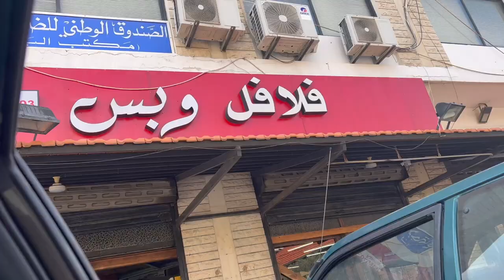The Hidden Side Of Lebanon | BATROUN VLOG | Waterfall Hike, Locals, ATV's & 101 Habibi's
Hello Beautiful 🦋
Surprise we are in LEBANON. I haven't heard much about this beautiful country besides the propaganda the media spreads about it being unsafe. This trip I got to explore the unique travel destination of Lebanon. Specifically the cities of Batroun and Beirut. This video is packed with adventure, from the crystal clear waters of the beach town on Batroun to it's waterfalls and mountain ranges.
Lebanon is a country that does not disappoint. I was able to interview locals who gave their opinion on why you should come visit Lebanon and why theyre so proud of their country and their people.
If you've been to Lebanon, comment bellow and tell us your favorite part of your stay.
xoxo,
G 🦋